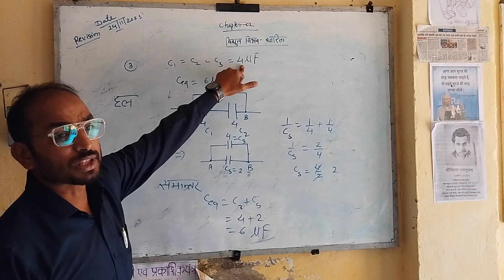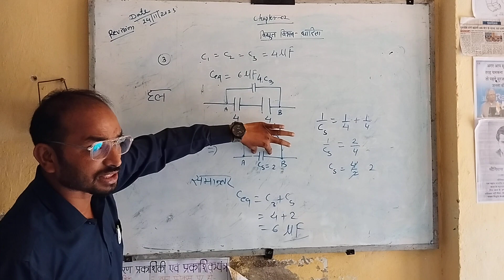class xii,pariksha bodh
aankik प्रश्न